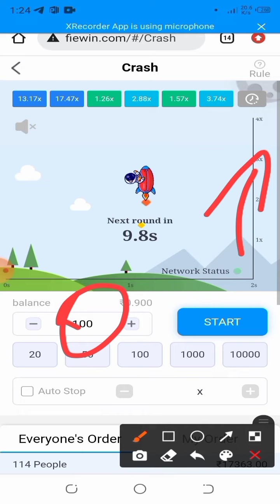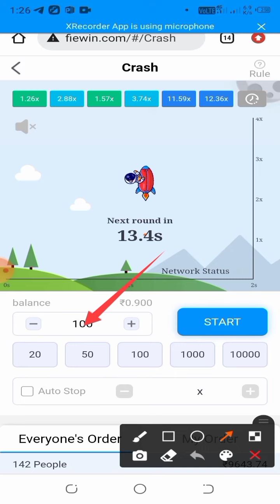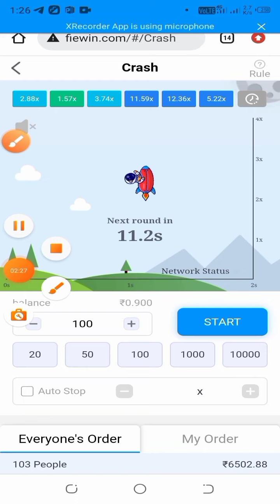fiewin Minesweeper mood hack tricks New tricks today winging tricks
fiewin register link hai

😱😱fiewin mod link is video me hai😱😱

🔥telegram channel ko join Karo 🔥

fiewin hack Minesweeper
fiewin Minesweeper trick today
fiewin mod apk download links
fiewin mod apk download free
minesweeper Hack
minesweeper Hack Trick
new tricks fiewin
new fiewin tricks
unlimited trick fiewin Minesweeper
Rahul Gupta
erning tricks
fiewinapkmood
fiewin se paise kaise kamaye
fiewin Ko Hack kaise kare
video viral
fiewin
Fiewin hack
fiewin Minesweeper trick
fiewin mod hack
fiewin mod apk free downloads
fast parity
fast parity tricks
fiewin hack Minesweeper
fiewin Minesweeper tricks
minesweeper Hack
minesweeper Hack Trick

fiewin Minesweeper mood
fiewin Minesweeper Hack
fiewin Minesweeper tricks
fiewin Minesweeper Hack Trick
fiewin mod hack
fiewin hack
fiewin tricks
fiewin hack tricks
fiewin mod apk free
fiewin mod apk download link
fast parity tricks
fast parity hack
fiewin Minesweeper tricks
fiewin Minesweeper Hack